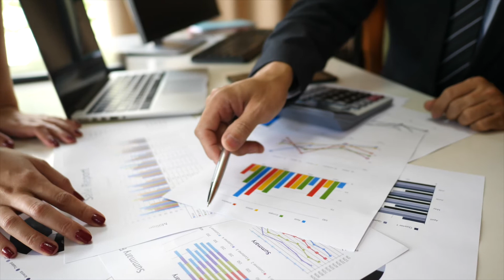SDLC - Software Development Life Cycle, WHAT the heck is that? Tutorial for Beginners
SDLC - Software Development Life Cycle

Why do you need to know it as a PM?

What it consists of?